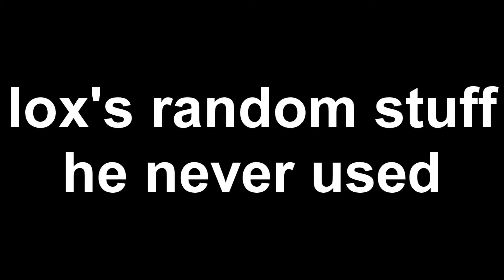gmod junk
some junk i had left